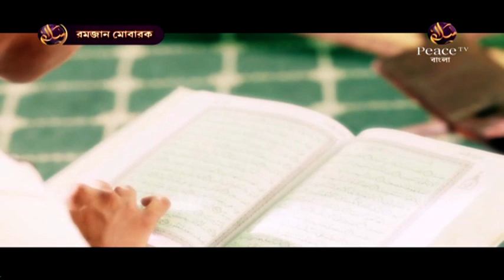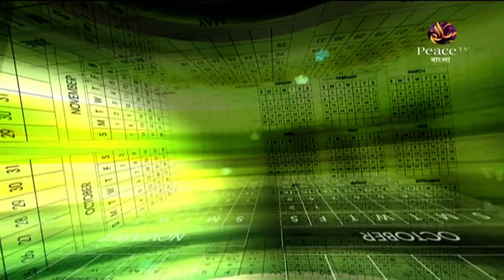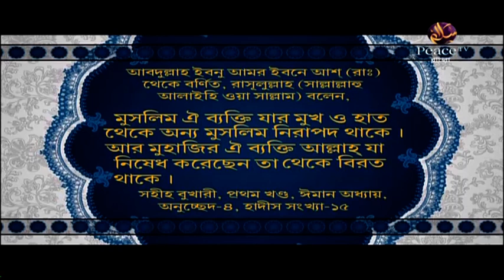১০. রোযা রাখার কোনো বৈজ্ঞানিক উপকারিতা আছে কি? Dr Zakir Naik Ramadan Exclusive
৩২ পর্বের সম্পূর্ণ প্রোগ্রামটি পিডিএফ বই আকারে পড়ুন এই লিঙ্ক থেকেঃ

১০. রোযা রাখার কোনো বৈজ্ঞানিক উপকারিতা আছে কি? Dr Zakir Naik Ramadan Exclusive

উল্লেখযোগ্য ট্যাগসমূহঃ
Bangla Waz
Ahle Hadith
Sahih Aqida
Sahih Hadith
Salafe Salehin
ইসলামিক ভিডিও
সহীহ আকীদা
সহীহ হাদীস
আহলে হাদীস
সালাফী
সালাফে সালেহীন
বাংলা ওয়াজ